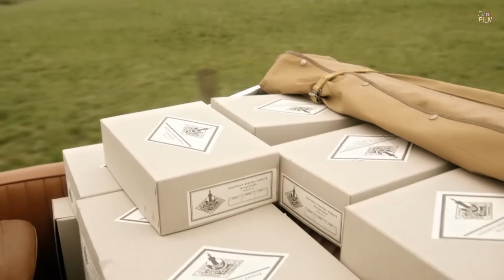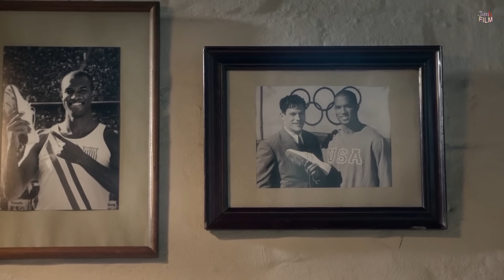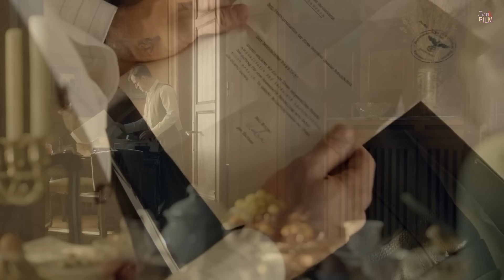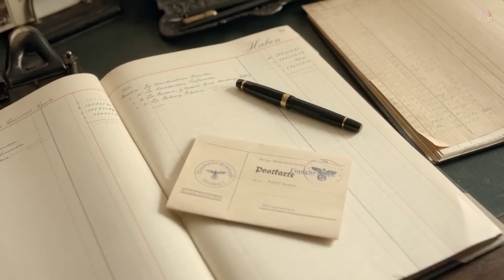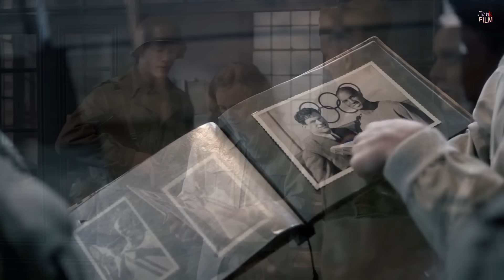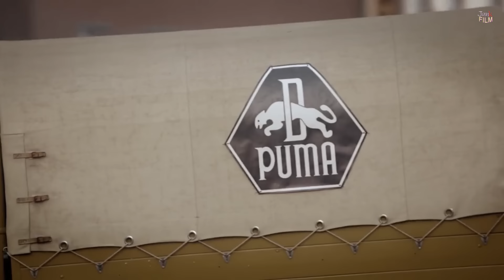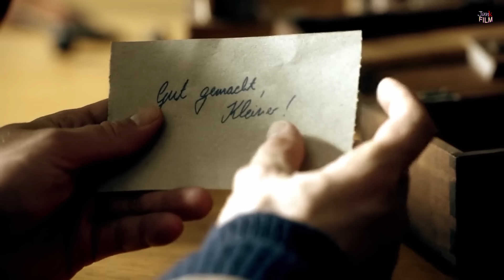พวกเขาเคยเป็นพี่น้องที่สนิทกัน จนกระทั่ง...ต้องกลายมาเป็นคู่แข่งทางธุรกิจกัน | สปอยหนัง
สปอยหนัง | พวกเขาเคยเป็นพี่น้องที่สนิทกัน จนกระทั่ง...ต้องกลายมาเป็นคู่แข่งทางธุรกิจกัน.
สินค้าofficial หาแหลก!
หากเมื่อยล้า Health Hug จะดูแลคุณ!